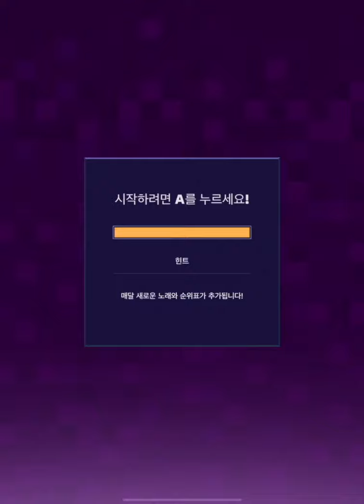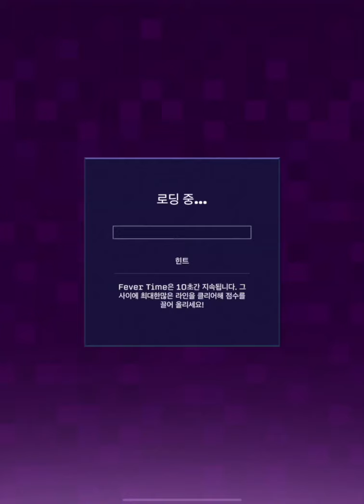테트리스 비트 #1 첫 플레이 소감 영상 (Tetris® Beat)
테트리스 비트 출시!!!
 3가지 모드 있는데 탭모드는 그나마 신선합니다.
 하지만~~~ 좀...

 일단 더 해보기는 할게요!!!

 [게임소개]
 Tetris® Beat - 세계적인 명성의 퍼즐 게임 Tetris®가 큰 인기를 얻은 고유한 게임 플레이에 독점 음악 및 혁신적인 리듬 메커니즘을 더해 새로운 비트로 찾아왔습니다. Alison Wonderland, GARZA, Hannah Diamond, Octo Octa, Dauwd, CINTHIE 등 환상적인 일렉트릭 뮤직 아티스트들의 음악을 다양하게 만나볼 수 있으며, 가장 핫하고 유망한 신인 아티스트들의 음악도 매달 새롭게 독점 추가됩니다.

 Tetris Beat에서 비트와 리듬에 맞춰 Tetriminos를 돌리고 내리며 콤보를 쌓아 최고 점수에 도전하세요. 고전 테트리스 팬들을 위해 사운드트랙을 직접 선택하고 본연의 게임 플레이를 즐길 수 있는 Marathon mode도 마련되어 있습니다.
 ==게임 모드==
 — DROP: 비트와 리듬에 맞춰 Tetriminos를 돌리고 내리며 콤보를 쌓아 최고 점수에 도전하세요!
 — TAP: 주어진 시간 안에 비트에 맞게 전략적으로 Ghost Piece을 탭하며 리듬 속으로 빠져들어 보세요!
 — MARATHON: 클래식한 Tetris® 게임 플레이 모드로, 플레이어가 직접 사운드트랙을 선택할 수 있습니다!
 ==특징==
 • 출시 시 Dance, Hip Hop, Pop 등 18개의 음악이 포함되며, 매달 신규 음악 추가
 • Apple TV에서 다른 사람과 대결할 수 있도록 Marathon Mode 분할 화면 지원
 • Apple TV, Mac, iPad, iPhone에서 크로스 플랫폼 플레이 지원
 • 일일, 주간, 월간 미션
 • 모드별로 마련된 3가지 난이도 레벨
 • 전 세계 플레이어 및 Game Center 친구들과 경쟁할 수 있도록 음악마다 마련된 순위표
 • 실물 컨트롤러 지원
 • AirPods Pro & AirPods Max에서 Spatial Audio 지원